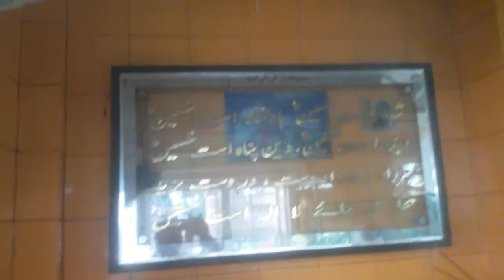Khwaja gharib nawaz ki hundi ☆ in ammajan bavajaan dargah ☆in murugmulla (India)